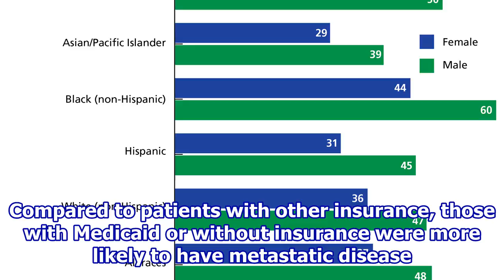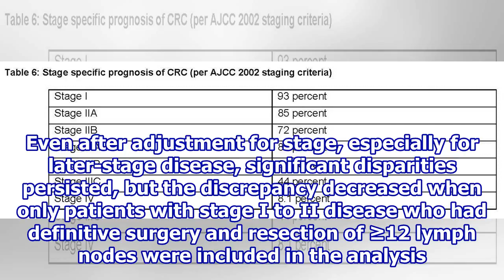Colon cancer survival varies by insurance type